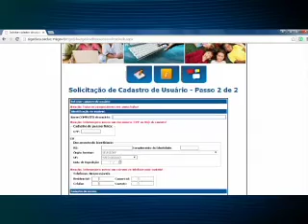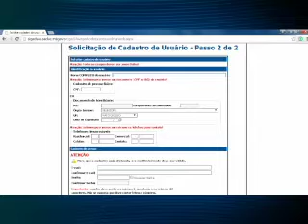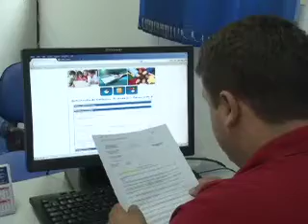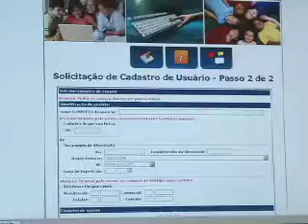14/01/15 Matrículas nas escolas estaduais para 2015 deverão ser efetuadas pela internet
Matrículas nas escolas estaduais para 2015 deverão ser efetuadas pela internet.